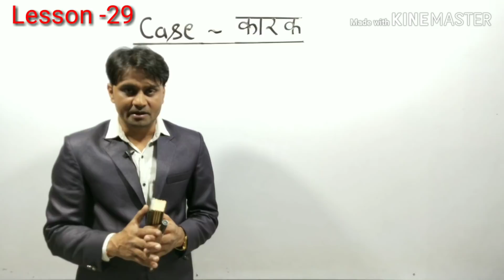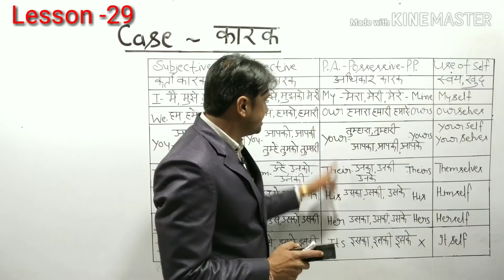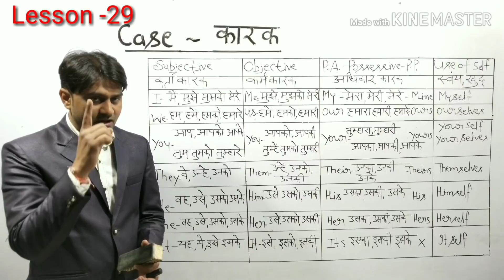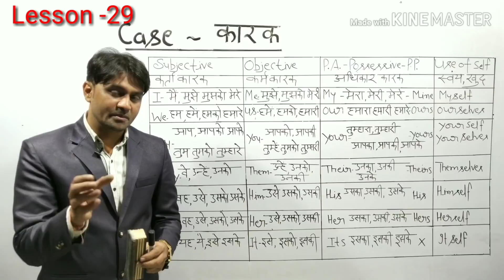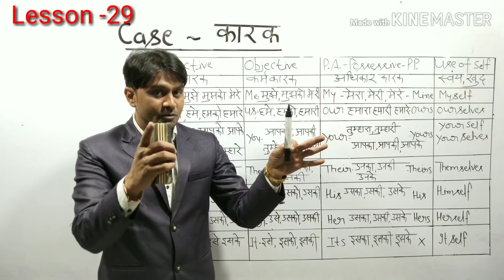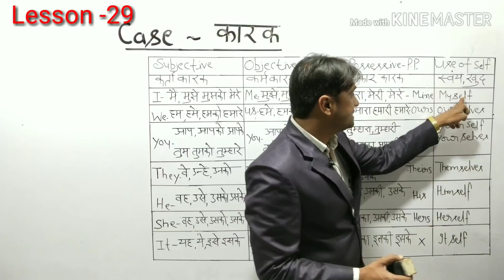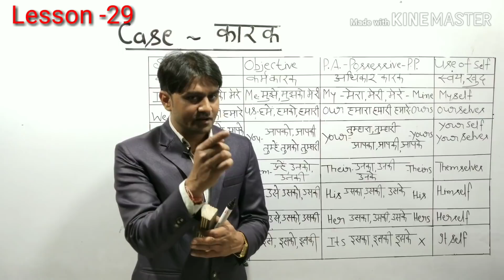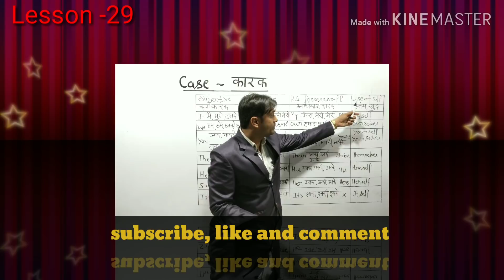Case | case in Hindi |एक बार पूरे मन से फिर अंग्रेजी बोलते समय गलती की कोई गुंजाइश नहीं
Hi,
I'm shravan
efb by shravan